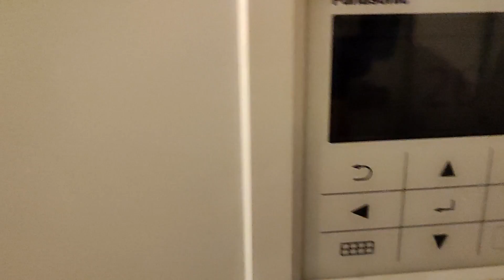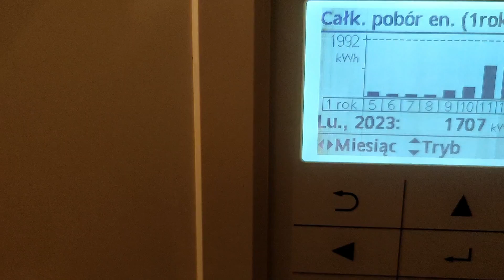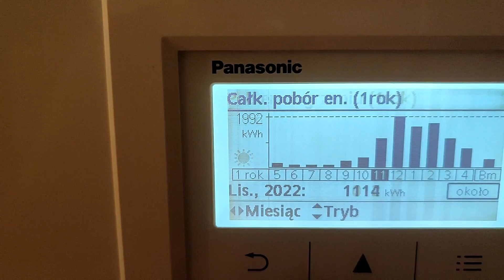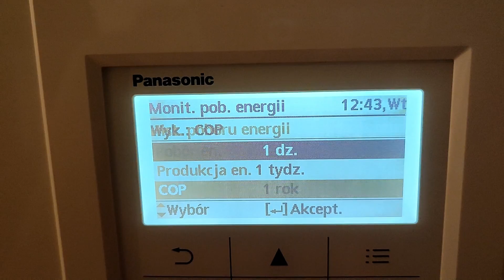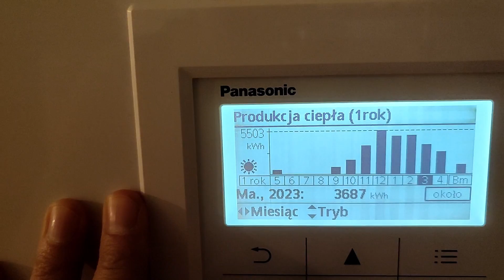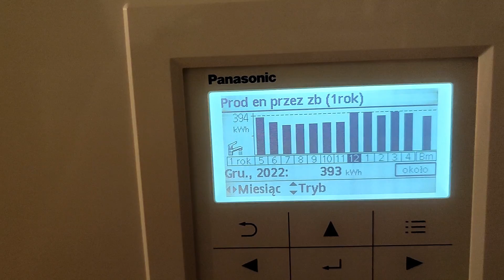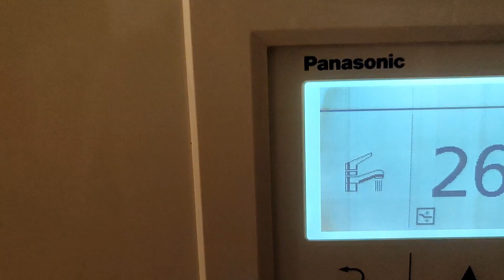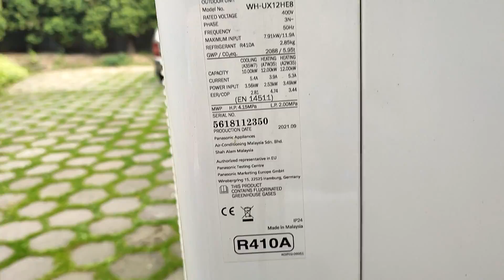Pompa ciepła Panasonic T-CAP 12KW zużycie energii elektrycznej za rok maj 2022 - maj 2023. Analiza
Rozpoczynamy niezwykłą podróż przez analizę wydajności pompy ciepła Panasonic T-CAP o mocy 12 kW w okresie od maja 2022 do maja 2023 roku. Przez ostatnie miesiące zgromadziliśmy precyzyjne dane dotyczące poboru prądu, a teraz podzielimy się nimi z Wami. Jeśli interesuje Cię, jak ta zaawansowana technologia wpływa na Twój dom i środowisko naturalne, ten film jest dla Ciebie!

Rozpoczynamy od miesiąca maja, by dokładnie przeanalizować wydajność pompy ciepła na przestrzeni kolejnych miesięcy. Przez każdy miesiąc prześledzimy trendy, osiągi i efektywność urządzenia, aby dać Ci kompleksowy obraz. Dzięki naszej eksperckiej wiedzy i dokładnym badaniom, odkryjemy, jak pompa ciepła Panasonic T-CAP 12 kW radzi sobie w różnych warunkach klimatycznych.

W naszym filmie przedstawimy również najnowsze innowacje i funkcje tej pompy ciepła, które sprawiają, że jest ona niezwykle skutecznym źródłem energii odnawialnej. Dowiesz się, jakie korzyści niesie ze sobą instalacja takiego urządzenia w Twoim domu, zarówno dla środowiska, jak i dla Twojego portfela.

Pompa ciepła to nie tylko wydajność, ale także inwestycja w przyszłość. Odkryj, jak zmniejszenie emisji dwutlenku węgla i oszczędność energii to tylko niektóre z pozytywnych skutków korzystania z tej technologii. Podzielimy się również praktycznymi wskazówkami dotyczącymi utrzymania i optymalnego użytkowania pompy ciepła, aby zapewnić jej długotrwałą i efektywną pracę.

Przygotuj się na fascynującą podróż przez analizę miesięcy, która odkryje tajniki pompy ciepła Panasonic T-CAP 12 kW.

►► Pamiętaj, że Twoje komentarze, oceny i aktywność na kanale napędza mój rozwój, jeśli nie wiesz co wpisać w komentarzu, daj usmiech :)
Dzięki Wielkie!

Jesli chcesz możesz mi postawić wirtualną kawkę którą wypije w specialnym materiale :)

Ruszam z waszą propozycją, stawiasz wirtualne Cafe Latte, a ja odpowiadam w specjalnym odcinku na Twoje pytania związane z offgridem.
Czas start :D Pytanie wyślij na podczas stawiania kawki :)